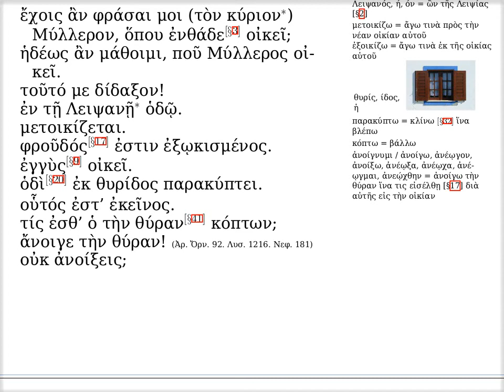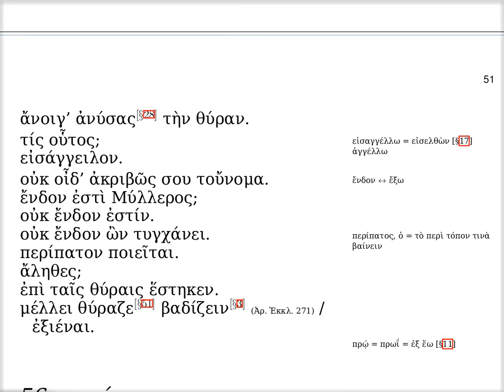νε' · ἐνταῦθα οἰκεῖ